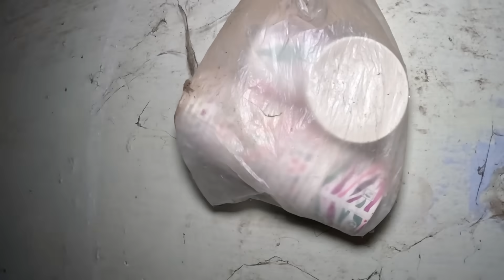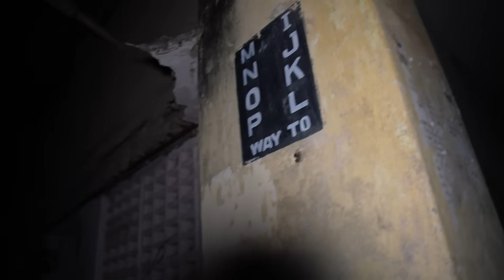The Indian Dancing Psycho ( Crazy k!ller )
Video Edited By  @jeevajack